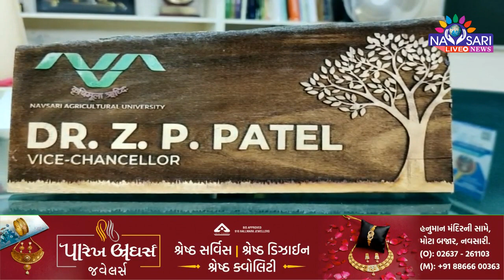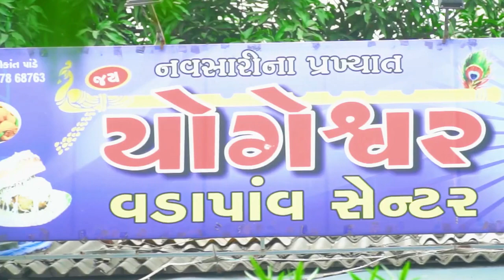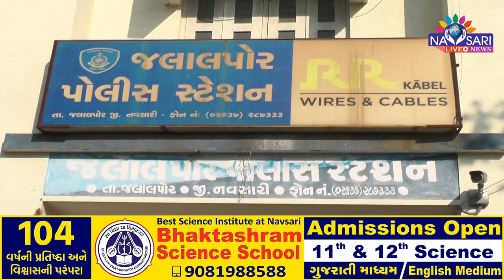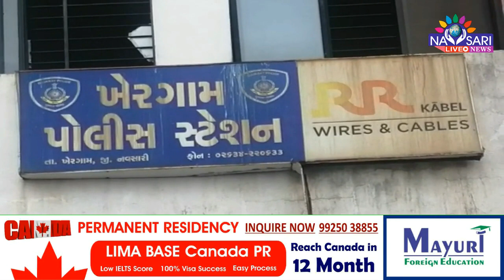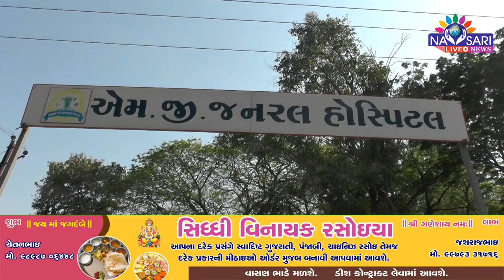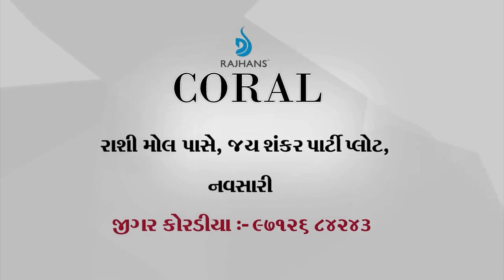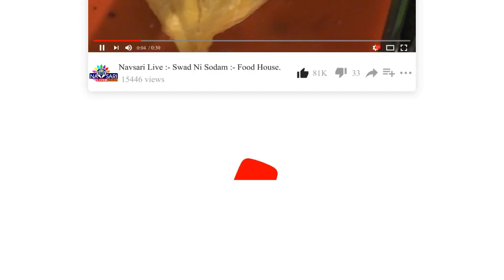Navsari Live :- Watch Full Day News In One Bulletin Date :- 07/09/2022